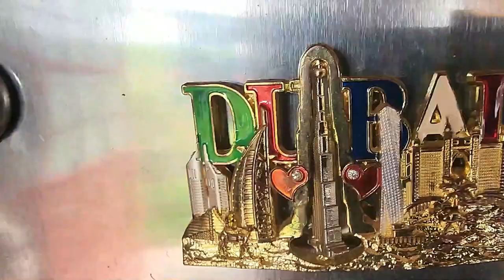shakira se equivoca. por que un twingo es mejor que un ferrari? capacidad real de carga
en este video sorprendente verás la capacidad real de carga de un renault twingo. y por que es considerado uno de los mejores carros del mundo. shakira se equivoca con las absurdas comparaciones en medio de su dolor y su despecho